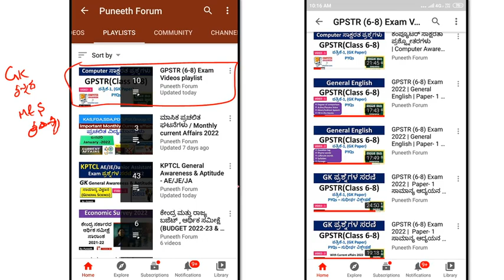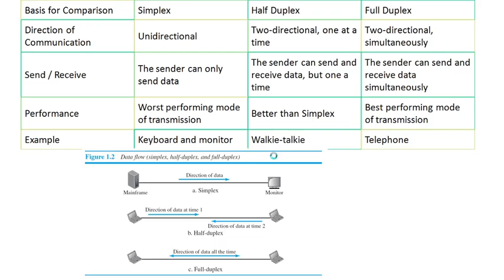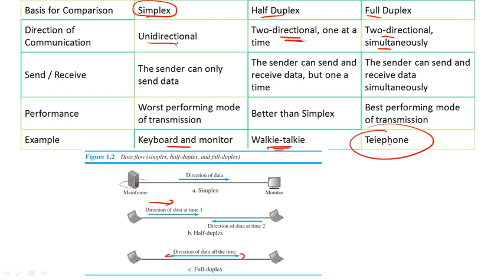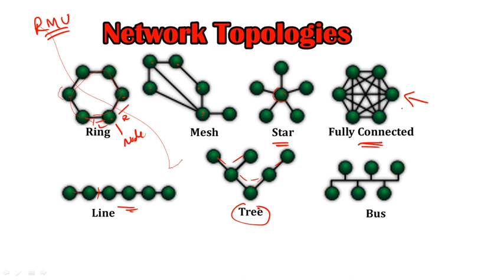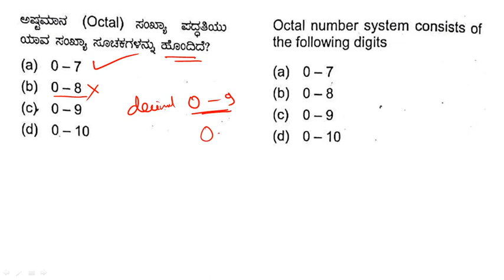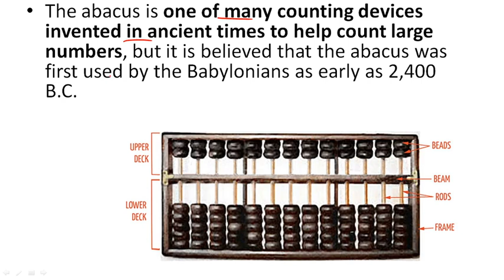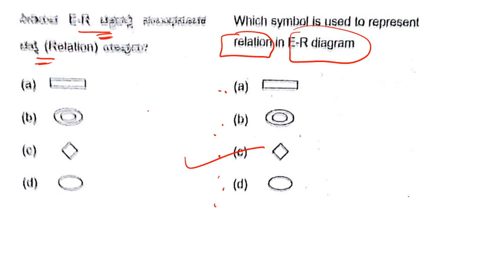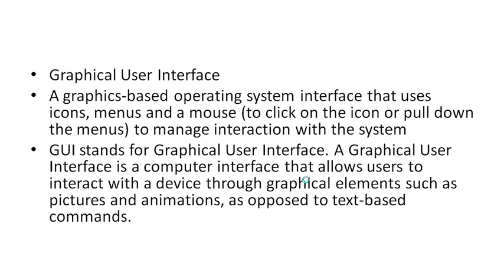ಕಂಪ್ಯೂಟರ್ ಸಾಕ್ಷರತಾ ಪ್ರಶ್ನ್ನೋತರಗಳು | Computer Awareness MCQs | Video-4| GPSTR(Class 6-8) | PYQs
About this Video - computer awareness MCQs, questions and answers analysis for all competitive exams,GPSTR (6-8) exam  previous years questions analysis.